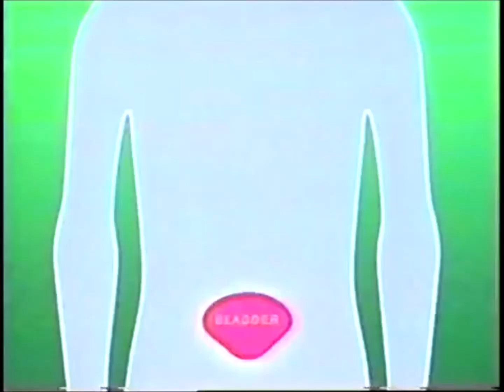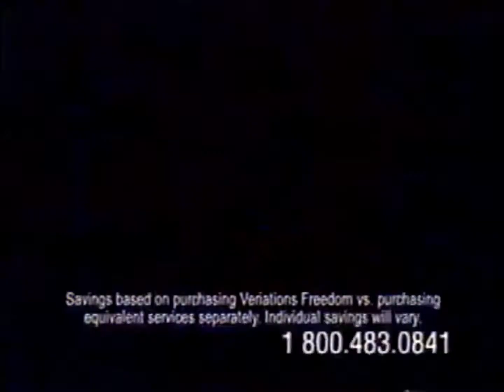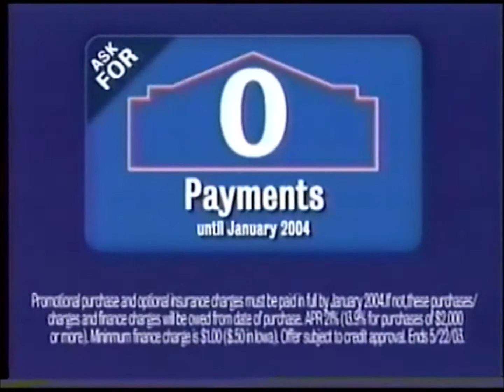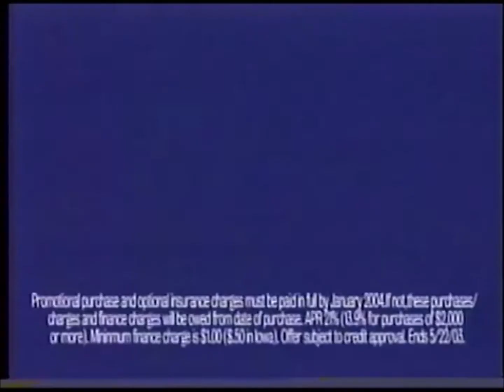UPN commercials (October 8, 2003)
This aired has been taken from Divorce Court.